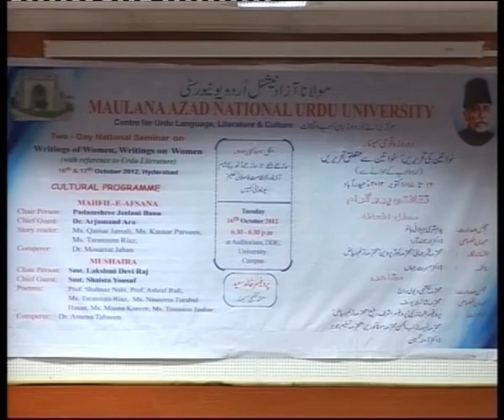Women's Mehfil-e-Afsana | IMC, MANUU